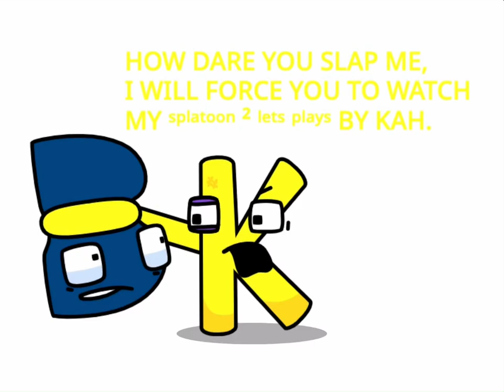RAL lost media: HOW DARE YOU SLAP ME [original beginning]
Credit to harrymations [HarryCreator3000] on scratch ￼for the

Editors note: “￼BK Have it your way!”